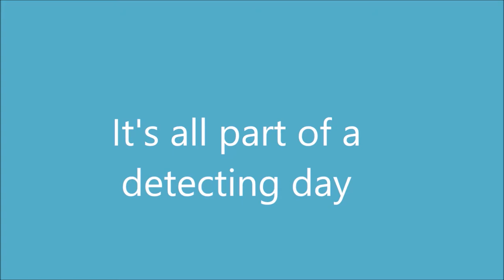Metal Detecting Finds Uk. NIGHTMARE Fields Are Killing Me 2019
Get the mighty XP ORX here super light weight detector awesome price
Hi del here and welcome to this episode of metal detecting uk .I will be out with either the XP DEUS ORX or the GARRETT EURO-ACE finding what treasures are under the surface digging deep to find what's been left from times gone by .Helping you also with tips tricks and settings i use on each treasure hunting outing ..with a little bit of fun and laughter along the way when things might not go as planned .So please sit back and enjoy what metal detecting finds uk and metal detecting uk has to offer ..Thanks for looking in
Del

Never have i been in fields that are so hard to get any finds out of ..did all i could

Come and watch the real side to detecting the side other channels won't show

All comments get a reply within 24hrs

Please do not post any links to other channels in the comments section as youtube will take them down